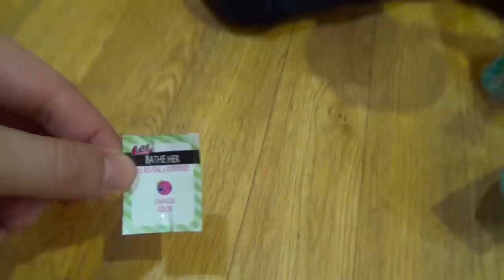Красный Шар против Зеленого Короля Red Ball vs Green King #3. Нашли ЗОЛОТОЙ ШАР ЛОЛ распаковка Л.О.Л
Приключения красного шарика в игре  Красный Шар против Зеленого Короля 3 финальная серия Red Ball vs Green King! Мы нашли ЗОЛОТОЙ ШАР ЛОЛ и произвели его распаковку на канале Папа и Дочки Games!!!

Зелёный шарик украл невесту красного шарика розовый шарик Розу и заточил её на крыше 10-ти этажного дома. Красный шарик спешит ей на помощь. Во второй серии мы прошли еще три этажа и преодалели очень сложные препятствия, сегодня мы полностью пройдем игру, встретимся с Зеленым королем и произведем эпическую битву с главным босом этой игры. А еще нас ждет рубрика "Распаковка" - настоящая охота за Золотым шаром ЛОЛ увенчалась успехом - мы нашли ЗОЛОТОЙ ШАР Л.О.Л

В игре Red Ball vs Green King мы попадем с вами в сказочный мир где живут шары. Один обычный красный шар полюбил принцессу своей страны Розу. Но злобный Зеленый КОРОЛЬ запретил им общаться и заточил принцессу в высокой башне-доме десяти этажей. Теперь Красному мячику надо забраться на самую высокую крышу здания и спасти свою возлюбленную. А мы с вами должны помочь Red Ball 3 проникнуть в башню и освободить свою любовь. Нам предстоит пройти через залы замка, которые наполнены ловушками. Мы должны все их перепрыгнуть и не попасть в них, иначе наш герой погибнет. Так же что бы перейти в следующий зал вам нужно отыскать и взять ключ, расположенный где-то в локации. Он поможет открыть вам двери на следующий уровень.
При рохождении игры красный шарик против зеленого короля на каждом этаже встречаются разные мобы, это и клон Рози летающий розовый шар, и загипнотизированные синии шары, а сегодня нам встретиться шар Ирокез!

Все дети любят распаковки, а если в распаковке учатствует шар Л.О.Л. то тогда детям вдвойне радастнее. Благодаря вам, наши зрители, мы набрали в прошлой серии 700 лайков и сегодня Аришка распакует шарик с ЛОЛ, может ей повезет и она найдет золотой шар ЛОЛ? И это действительно так!

ПАПА и ДОЧКИ Games (PDG) это развлекательный семейный игровой канал, с множеством игровых, обучающих, развивающих и просто интересных и смешных видео про Хорошее мороженое, игру Огонь и Вода во множестве храмов, машинок, щенячьего патруля, лошадок май литл пони, говорящего Тома, Анжелу, Показ мод, игр для девочек и игр для мальчиков. С нами всегда весело и интересно! Станьте нашими друзьями!